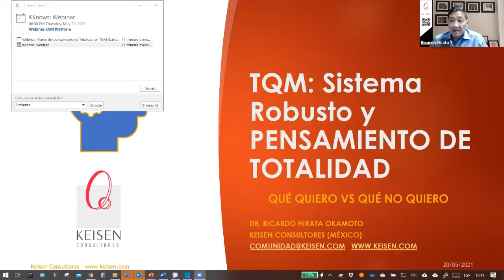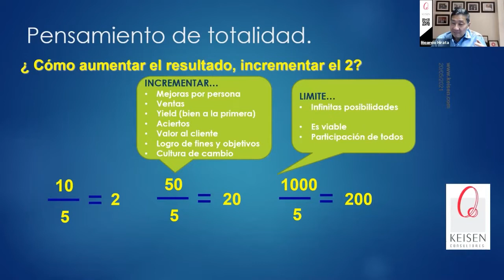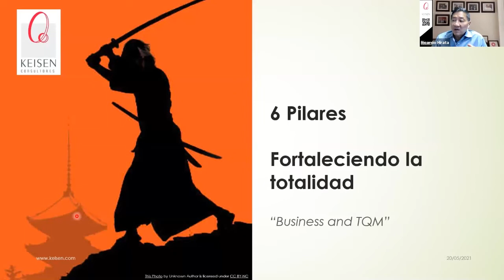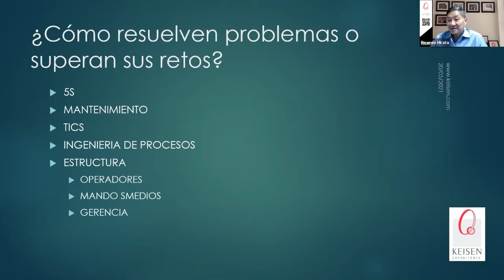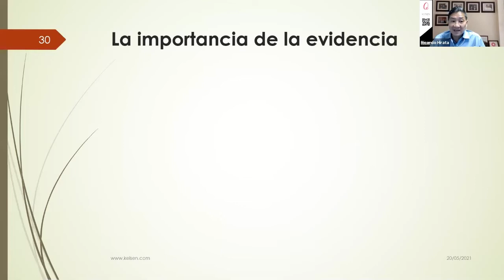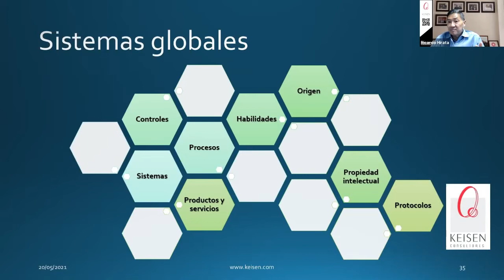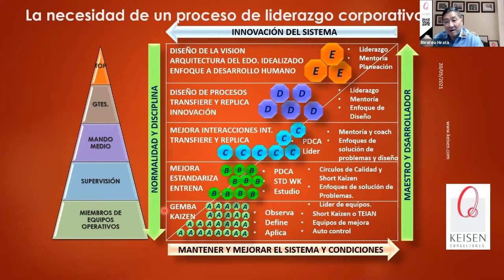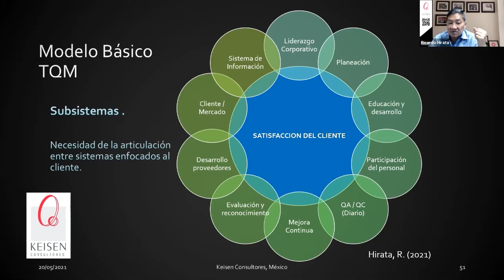086 - Pilares del pensamiento de Totalidad en TQM (Calidad Total)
Las organizaciones competitivas hoy son aquellas que no solamente han desarrollado una cultura de calidad (enfoque al cliente) y dentro de esta, la cultura de la mejora e innovación, sino tambien han fortalecido otros pilares del modelo de "CalidadTotal" (TQM Total Quality Management) que abarcan la construcción de sistemas robustos. En este webinar, el Dr. Ricardo Hirata, platicará sobre la base del pensamiento robusto y su enfoque, asi como de los principales 6 pilares del pensamiento de totalidad que toda organización, sin importar su tamaño deben construir y desarrollar para ser competitivos desde la perspectiva del enfoquealcliente.
Presentado por: Dr. Ricardo Hirata Okamoto